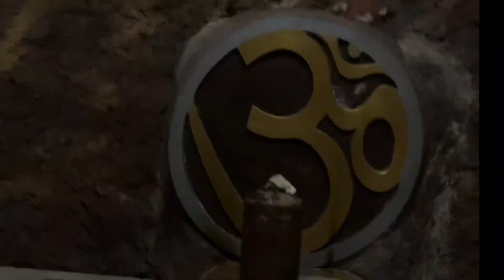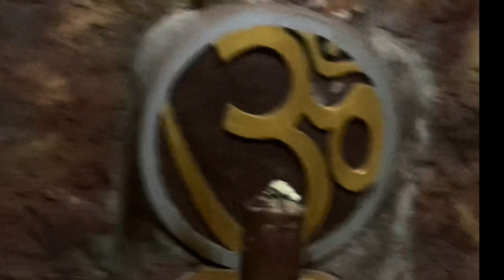Unique SHORT MOVIE Shooting Temple temple shooting movie god youtube youtuber -vlog